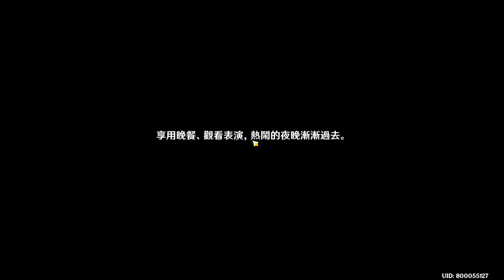【原神】— 4.3娜維婭傳說任務 [野薔薇之章]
2023/12/20 直播Live Stream
4.3版本更新 [薔薇與銃槍]